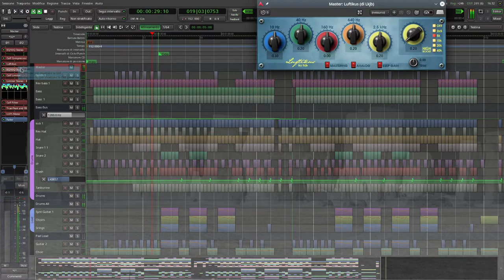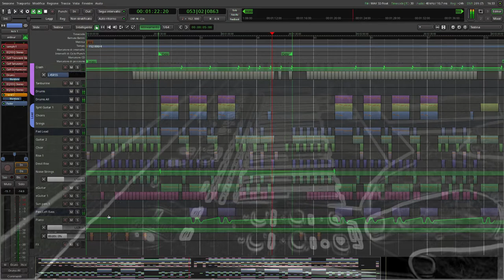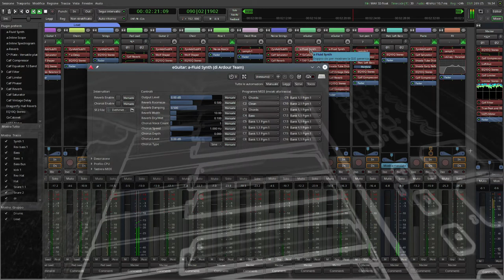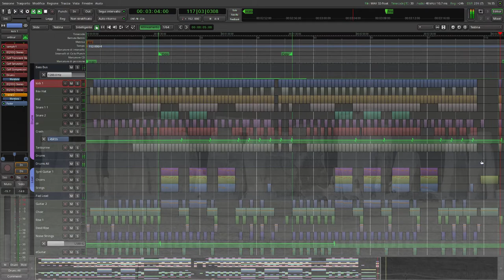[Ardour] Rituals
Made with Ardour-5.12 and 6